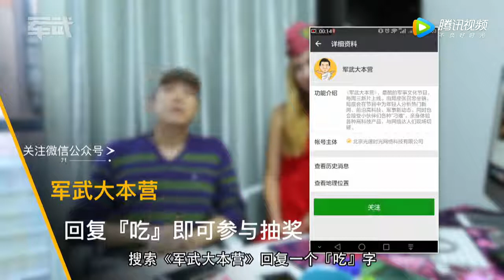什么？局座还在炊事班干过！不信，你听局座自己说